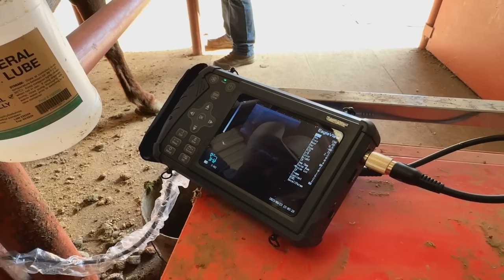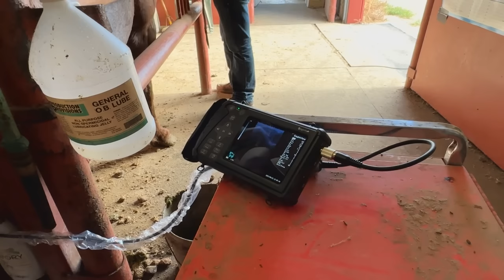Weaning Colts and Checking Mares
Today Lewis and I are weaning his colts.

The Mendota Ranch - Rotor Recoil

Mendota Ranch is a working ranch in Canadian Texas. Established in 1907 and owned by the Abraham family since 1994, Mendota Ranch operates a commercial cow / calf operation, and raises working ranch horses and cutting horses. Mendota Ranch also serves as a location for Sniper training for multiple defense organizations. The Mendota Ranch offers a:
A ONE OF A KIND AERIAL SHOOTING EXPERIENCE
with Rotor Recoil's aerial platform training.

An aerial platform training experience, Rotor Recoil provides an opportunity for sportsmen to learn the dynamics of shooting from a helicopter. The Rotor Recoil course includes over 90 custom made targets including our new vehicle mounted targets on over 11,000 acres on the privately owned Mendota Ranch in Canadian, Texas. With changing terrain and variable conditions, our 90 target course provides consistent target opportunities and a fast paced course. Designed to be challenging for marksman of any skill level, the Rotor Recoil course creates exciting and unique training to improve accuracy across all platforms, and serves as excellent training for predator control and feral hog population management.